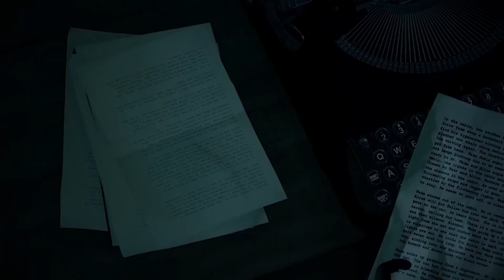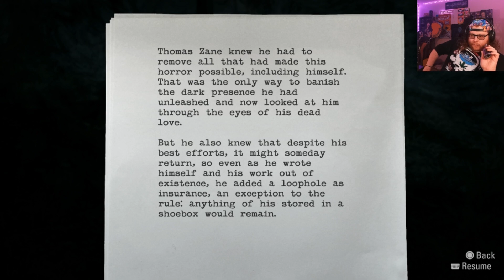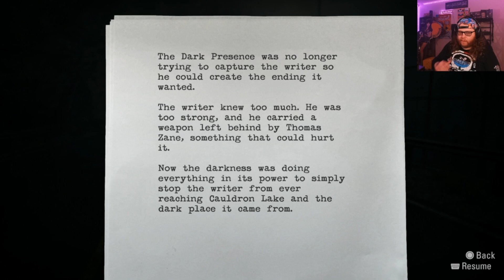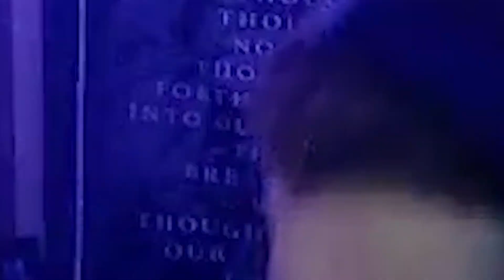A Macguffin Thirty Years In The Making | Alan Wake (14)